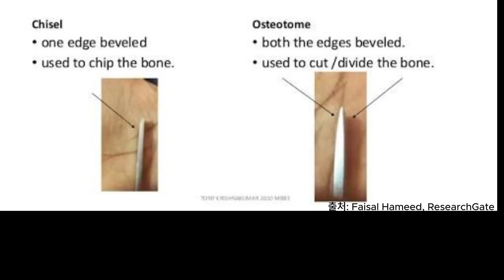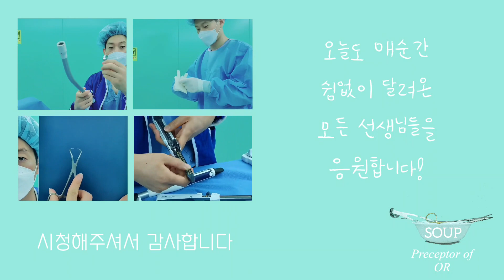너무 종류가 많은 정형외과 기구, 어떨 때 사용하는거지? os기구 part1